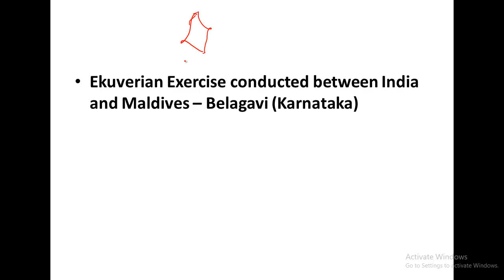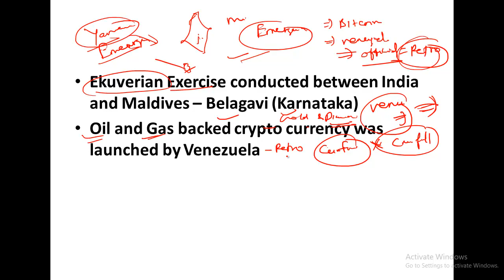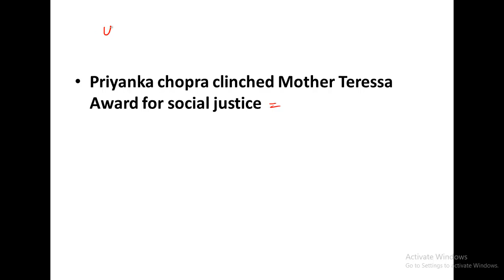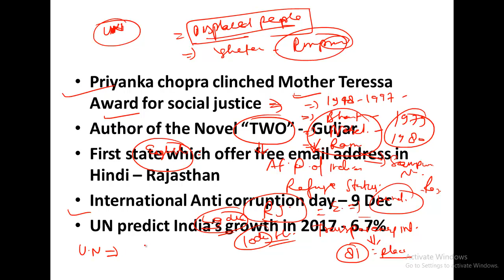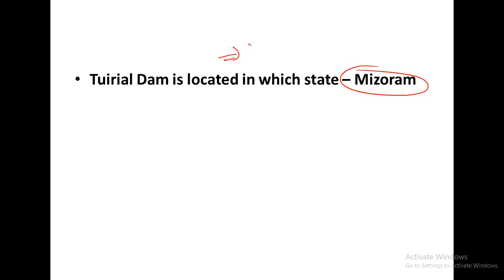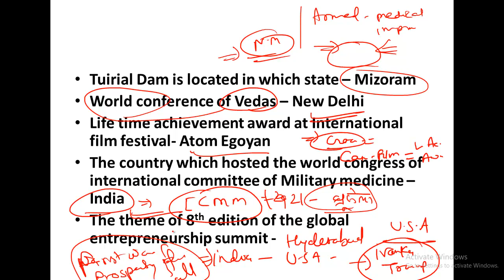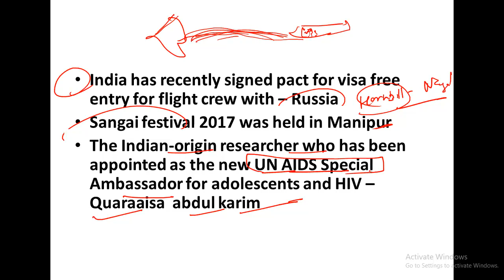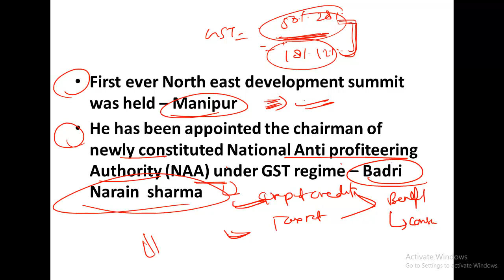Part -5 CHSL+RRB+UP POLICE Current Affairs T-20 hindi me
This  video will give important aspect of current affairs so please watch it dont ignore